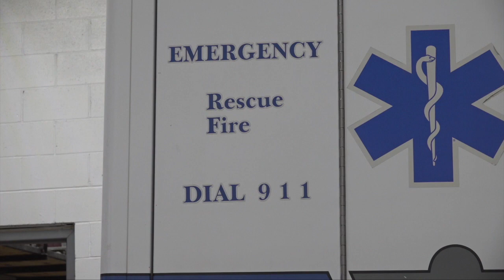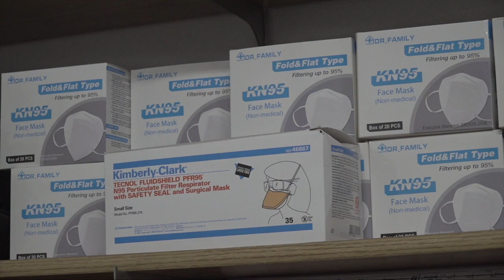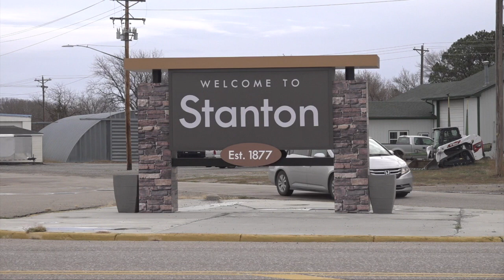Stanton Fire and Rescue members address volunteer shortage happening in small communities